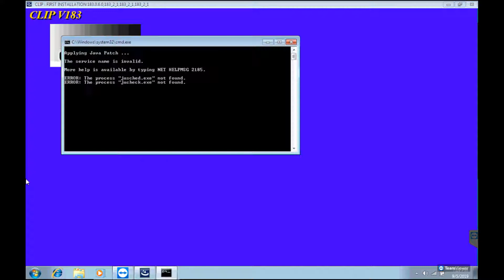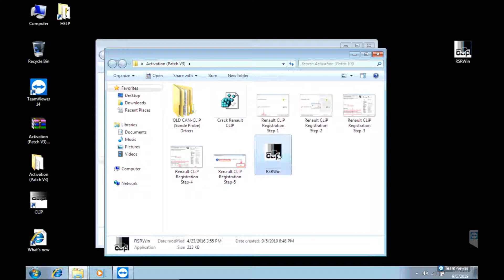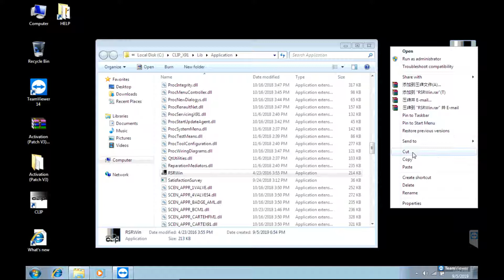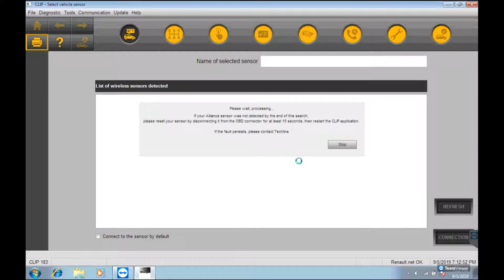Renault V183 intallation Video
Renault CAN Clip Diagnostic Interface,diagnose Renault cars models including automatically test all Renault models' computers, reprogramming, airbag test and other functions,Support Multi-Languags，See all the information related to the vehicle